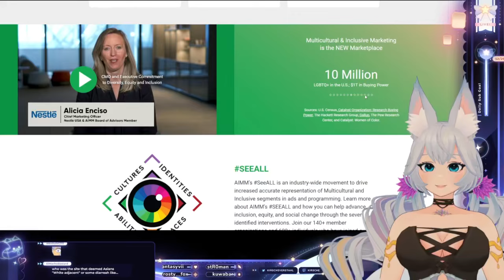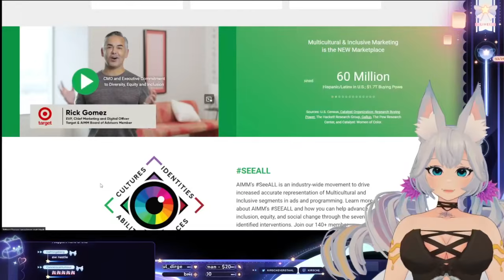Kirsche reacts to SeeALL campaign video